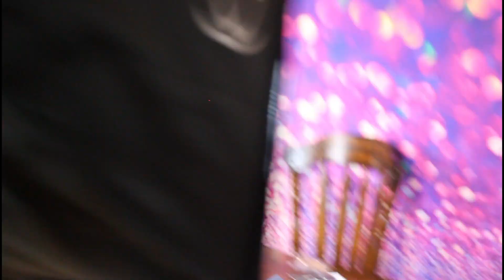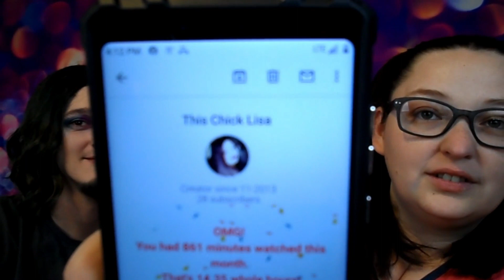I caught him doing this!!!!!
Hey Hooligans!! Do you remember Kenny lost that bean game?? hahah well come and stay home an watch him get his make up done!